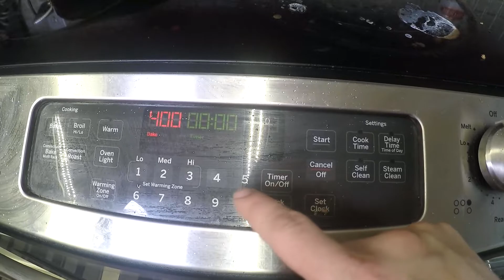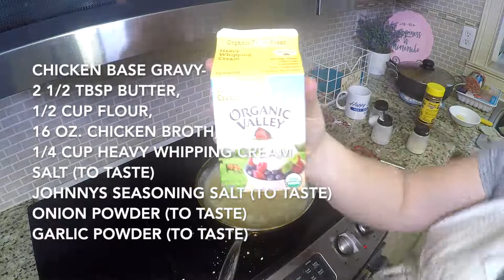THE MOST EASY, DELICIOUS, DINNER EVER!! A MUST TRY!!! 2019// COOK-ALONG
Hello Everyone!! I am super excited to have you join me on my cook along!! Todays dinner is Meatballs in Cream Gravy, over Buckwheat with a side of roasted garlic green beans and mushrooms.. I hope you guys enjoy my video and maby I can give you some dinner inspiration that will be loved by all!!!
I am including the links to the recipes below!!